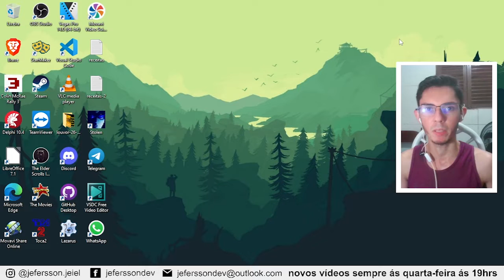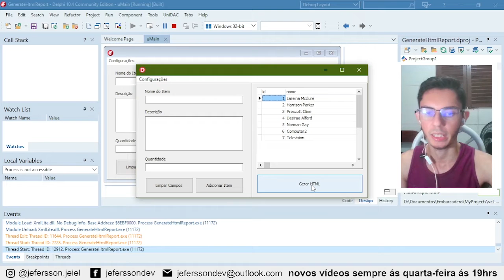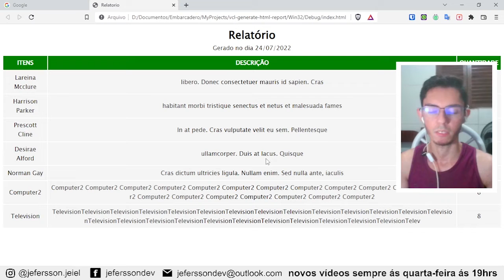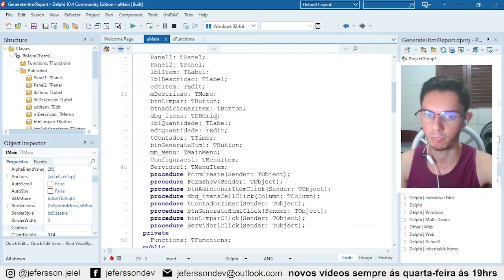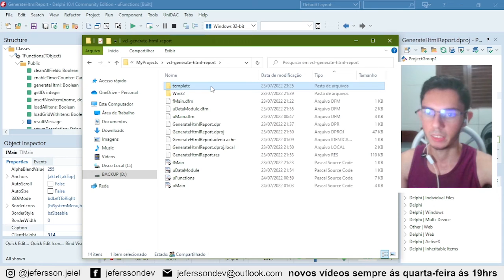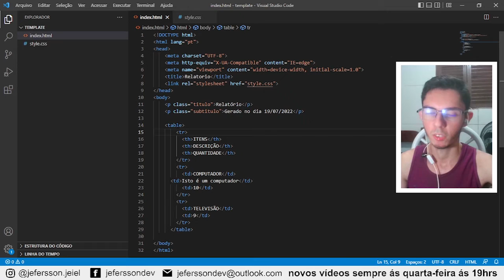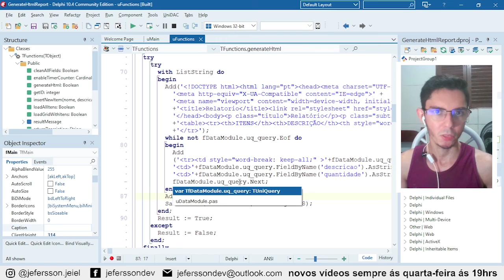DELPHI: GERE RELATÓRIOS EM HTML!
Já pensou em gerar relatórios de produtos, clientes, vendas e ademais em html? Pois é, veja essa experiência acontecer neste vídeo!

⨠ Se Capacite ainda mais! ↵
● Quer criar telas profissionais?

● Já pensou em se tornar um FULLSTACK?